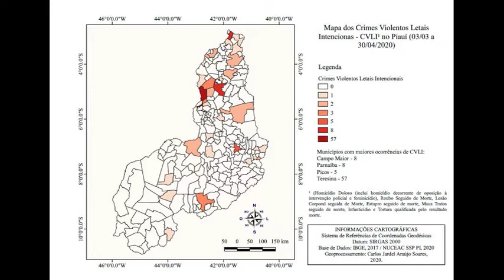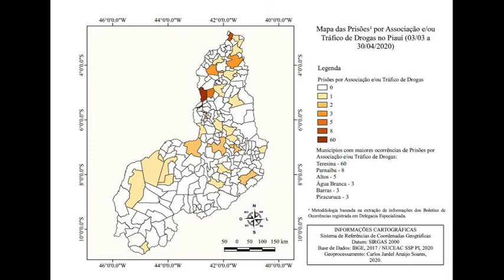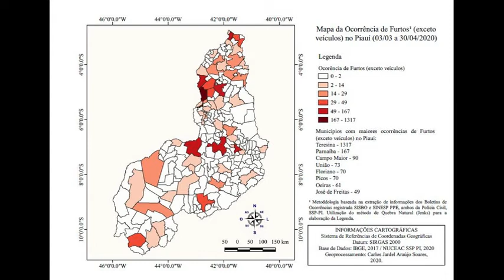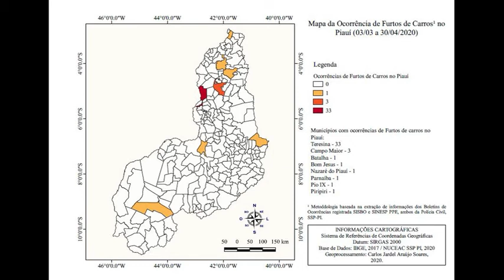Geografia, Criminalidade e Violência em tempos de Pandemia / CAGEO - UFPI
Já se perguntou como está a criminalidade e violência durante a pandemia?

Pensando nisso, hoje na açaoquarentena abordamos o tema: Geografia, Criminalidade e Violência em tempos de Pandemia. O nosso convidado para trazer reflexões acerca da temática é o Professor Me. Carlos Jardel Araújo Soares, Mestre em Geografia (UFPI) e Professor EBTT do IFMA.